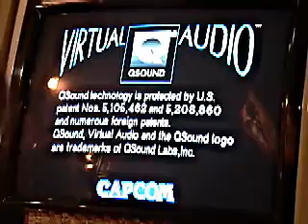VS (54) - Yankee (Q-Bee) vs. Leileikyou (Hsien-Ko)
1-3-03

(Third set) First to 12:
Team 1P = 7
Team 2P = 8